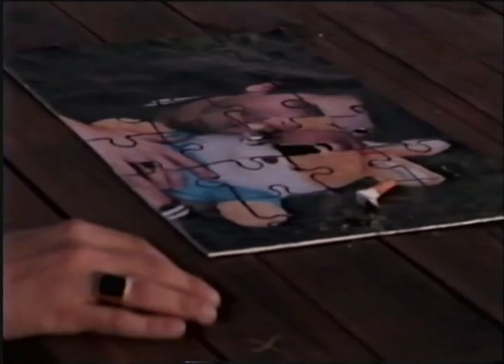Boomerang - Te Busco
Dirigido por: Imanol Castro Béduchaud & Santa Jalid Zina.
Dirección de Arte: Momi Rymer.
Asist. Dirección: Nacho Lorenzelli.
Estilismo: Agustina Casales.
Maquillaje: Mariana Gascue.
Producción Ejecutiva: Marco Moscardi.

Actúan:
Gonzalo Zipitría
Pablo Mendoza
Nicolás Rodriguez
Luis Angelero
Bruno Tortorella
Federico Eguren
Martin Cáceres
Marco Moscardi
Federico Dinamita Pereda
Mariana Gascue
Agustina Casales

Agradecimientos:
Curtis Alderson, Bijan Hosseini y Lagos de Garzón.

Producido por Ruta Visual.

Letra:

Voy a completar lo que dije
a terminar el laberinto que armé para poderte alcanzar.
Hasta sentir como provoca
el humo de tu boca que dan ganas de tirotear.

Es lo que fuimos,  tratar de convertirlo
solo puede hacer que no me quiera alejar,
se abren caminos frente al mar inolvidables y eternos.

Solo estábamos tirados en un cuarto de prestado,
juntos tan descontrolados.
Ya no se si da lo mismo y enfrentarlo es distinto y te busco,
te busco en todos lados.
En el auto que robamos, despegue acelerado,
se que estas en cualquier lado.
Para mi siempre es lo mismo, es tan distinto.

Porque es así,
cuando me das la bienvenida,
encuentro la salida pero no me dejan pasar.
Intoxicados por la pena, arrastro la condena como mi reflejo.

Cuantas veces me dejaste esperando,
hay tantas cosas que yo no se y que tampoco ando buscando.
Me sigo preguntando
porque fue develado el secreto.

juntos tan descontrolados.
En el auto que robamos, despegue asegurado,
Para mi siempre es lo mismo, es tan distinto a sentir.